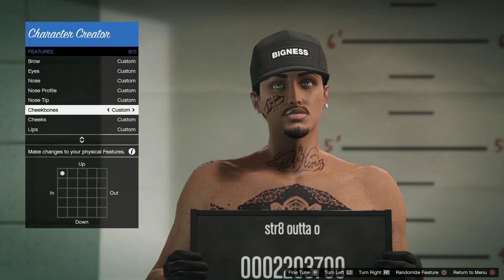my face creation